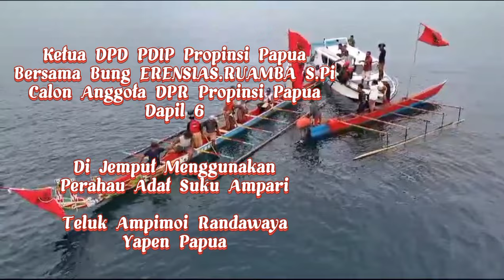Penjemputan Ketua DPD PDIP Propinsi Papua_ Di Teluk Ampimoi Yapen Papua